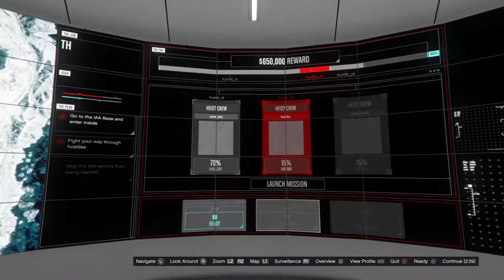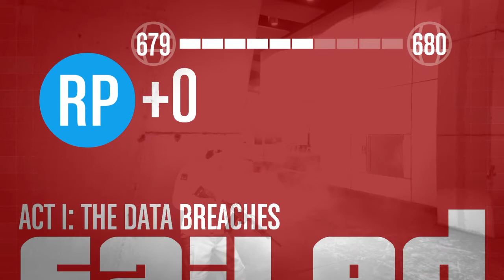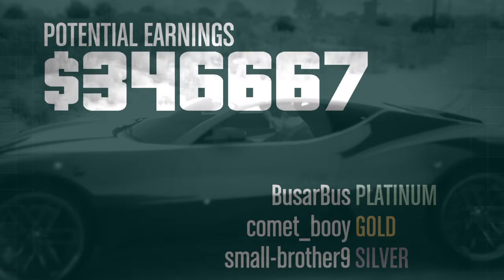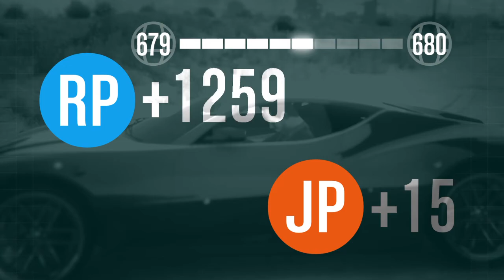De går ju inte köraaaaa iiiiiiiiii SNÖN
OMG